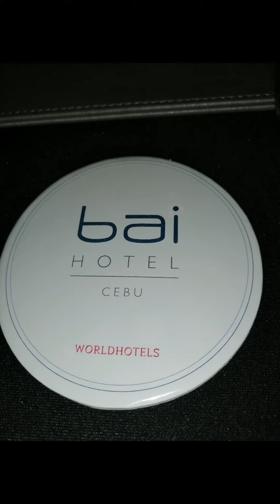2019 CHRISTMAS PARTY @ BAI HOTEL | JASPHREL ARELLANO